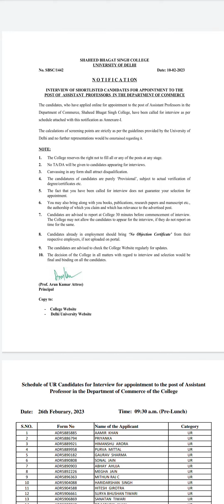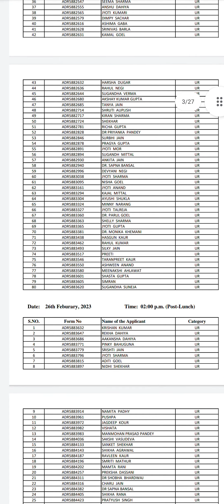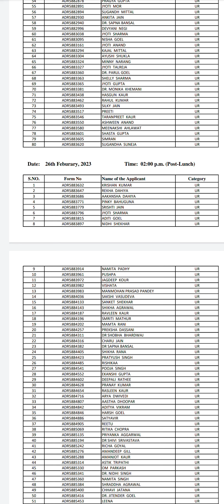Shaheed bhagat singh college big update regarding interview of commerce assistant professor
Delhi University Interview big update